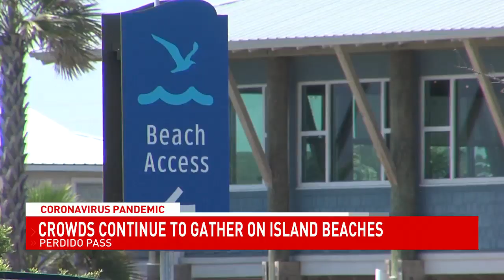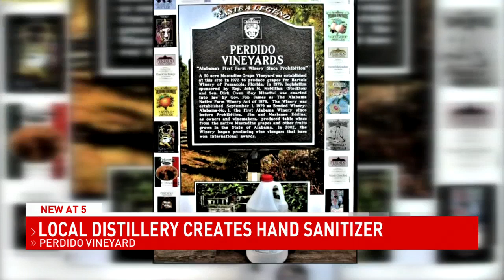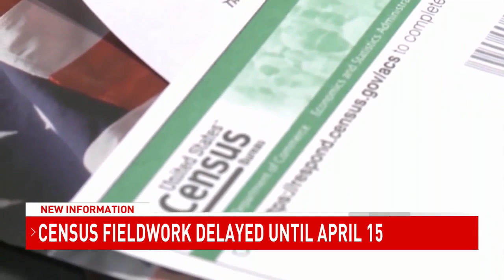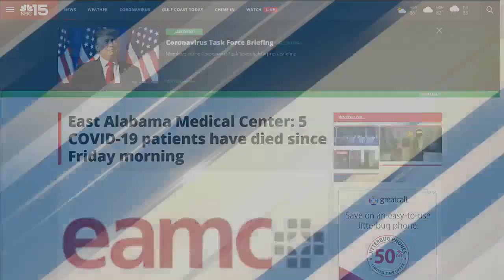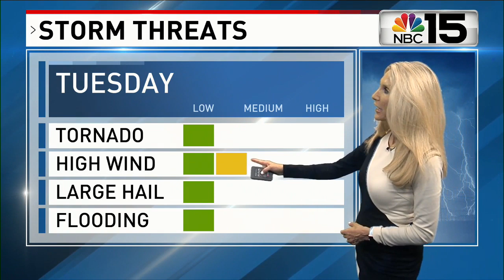5PM 3/29/20 A-BLOCK